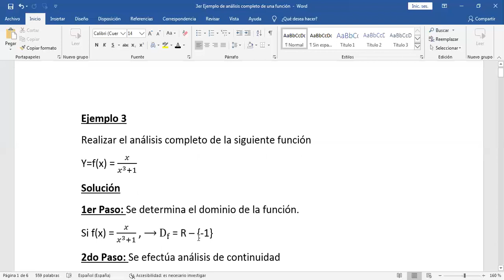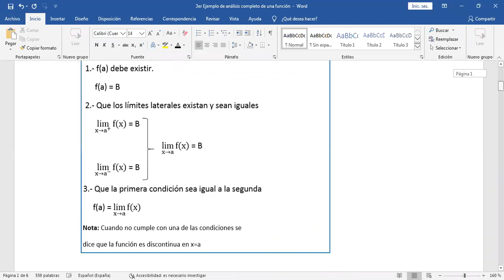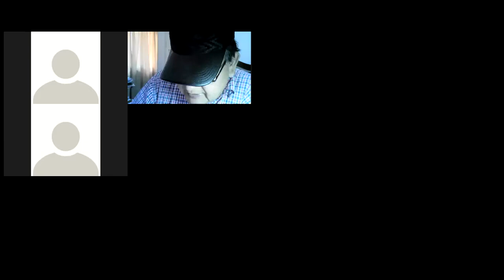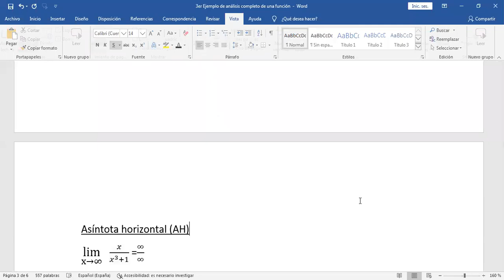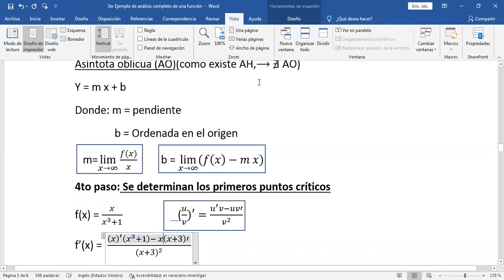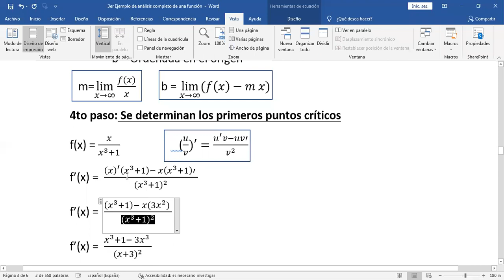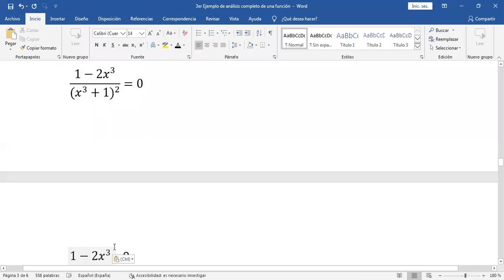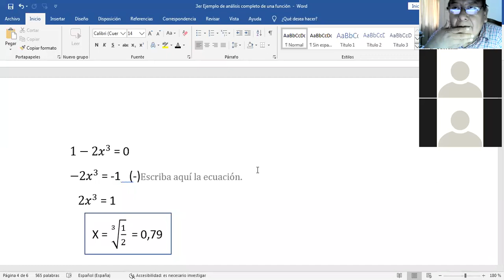zoom 3er Ejemplo de análisis completo de una función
3er Ejemplo de análisis completo de una función